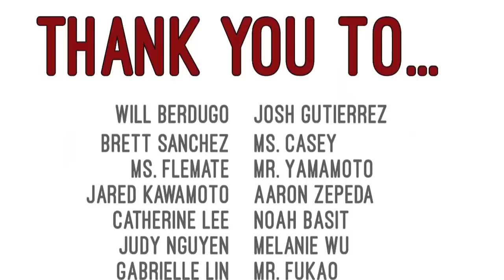Renaissance - Pass it On [Glen A. Wilson High School]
Made at Glen A Wilson High School by Renaissance, leadership organization.